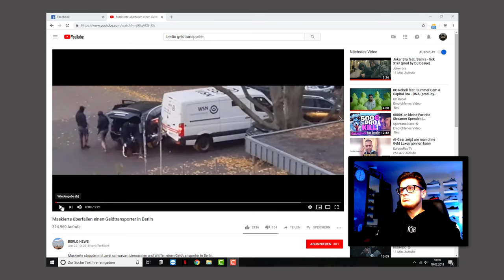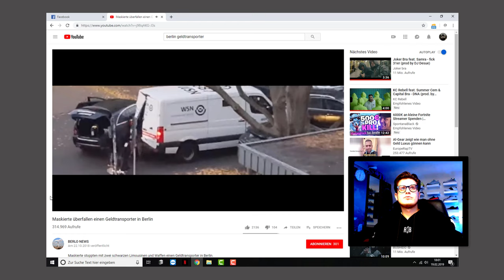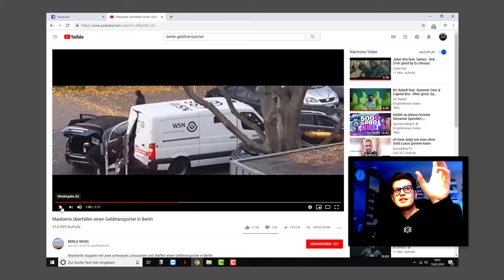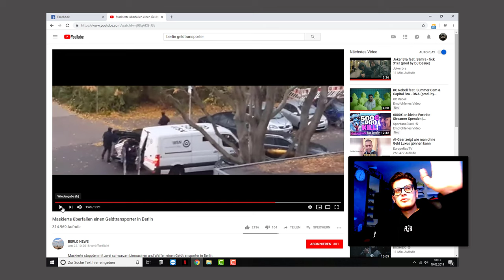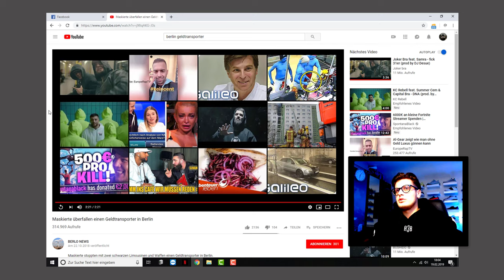Berlin | Geldtransporter wird Überfallen | Fail | Überfall geht schief